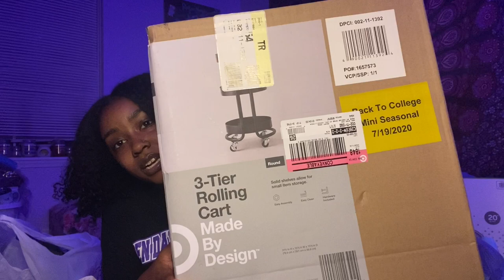COLLEGE DORM ROOM HAUL 2020 | FRESHMAN Pt. 1| Kenzi M.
Hey y'all! OMG I forgot, I have a 32" vizio tv or however you spell it and I also have a microwave. My roommate got to mini fridge! I completely forgot to mention it. I love all the stuff I got for my dorm and as y'all know and can see IM SO EXCITED! HomeGoods have lots of college stuff! My HomeGoods was just low on shippments! Now that I think about it all of my college stuff really came from Target, but y'all know target is the place to go dorm shopping. They have EVERYTHING. A lot of this stuff is very affordable as well. Even though I got a lot I still be cheap lol. Like I said ik I have a lot of stuff, but at the same time it doesn't matter because I could always just tell my parents to take it back home with them and put it in my room while i'm gone. seeeeee SIMPLEEEE HEEEEEE! This is such an exciting time even with all of the limitations it is gonna be such a wonderful time. COLLEGE DORM HAUL PT 2 and MOVE IN DAY VLOG COMING SOON! See y'all in my next vid!!